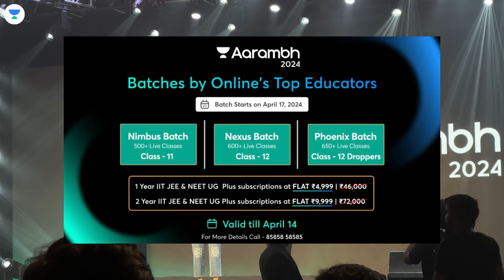Meeting My Favourite YouTubers at Unacademy’s Aarambh Event😍📚| @triggeredinsaan @Mythpat ​⁠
hit likes.

lots of  ❤️